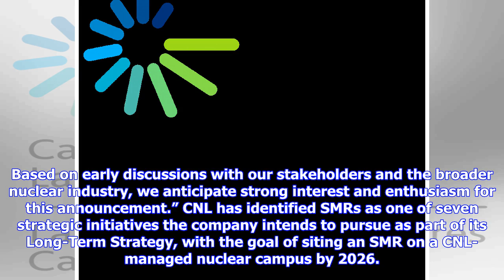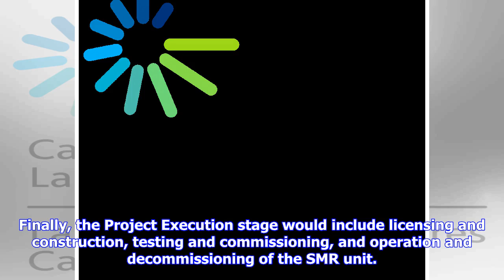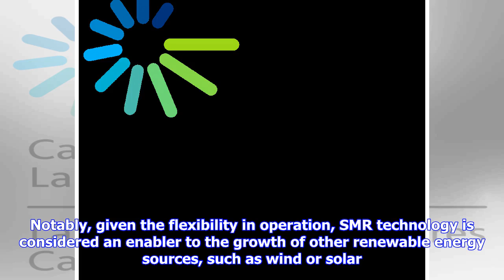Breaking News | CNL Announces Invitation to Site Canada’s First Small Modular Reactor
| Source: Canadian Nuclear Laboratories (CNL) CHALK RIVER, Ontario, April 17, 2018 (GLOBE NEWSWIRE) -- Canadian Nuclear Laboratories (CNL), Canada’s premier nuclear science and technology organization, is pleased to announce that it has issued an invitation to small modular reactor (SMR) project proponents who wish to participate in the evaluation process for the construction and operation of an SMR demonstration project at a CNL-managed site. The invitation represents the launch of CNL’s SMR re...